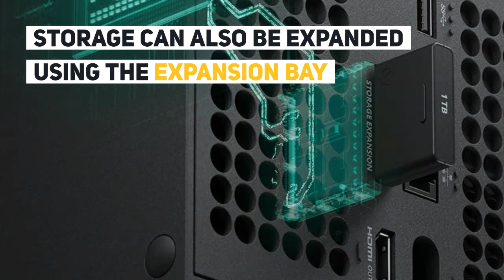Xbox Series X Specifications finally revealed!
The complete hardware specifications for the Xbox Series X has finally been revealed. Watch the video and read more details